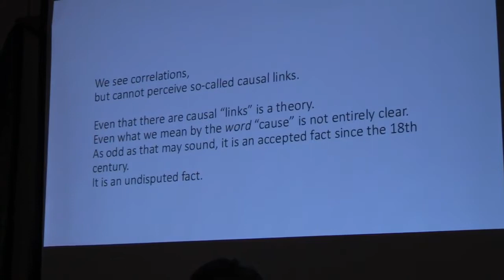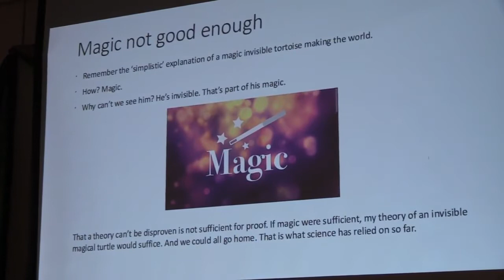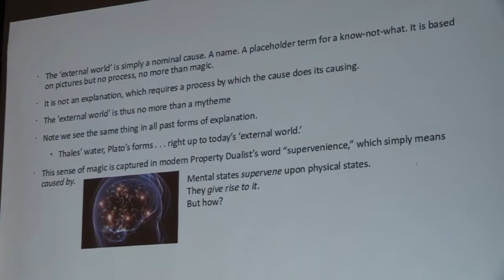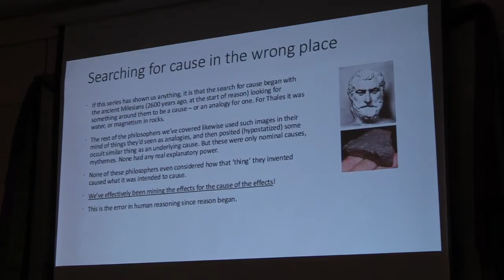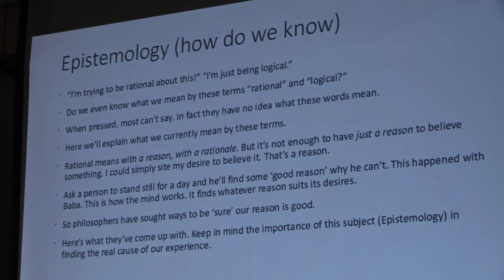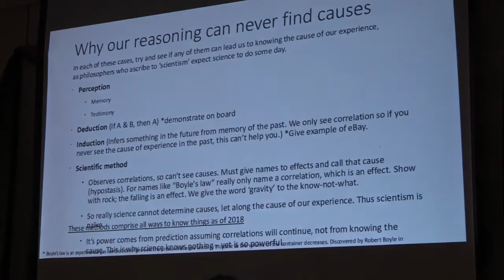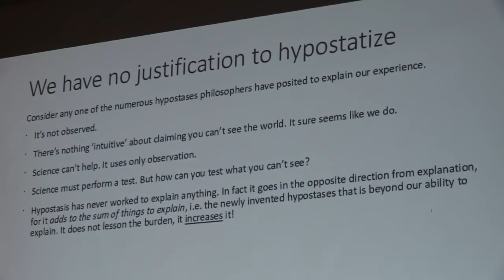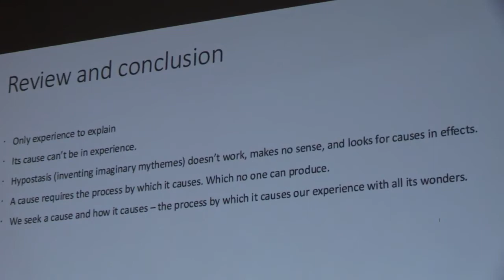Baba and the Future Part 7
In talk seven we talk about causation. Here is the summary slide that captures the content of the talk.

* Only experience to explain
* Its cause can’t be in experience because a cause cannot be in its effect.
* Hypostasis (inventing imaginary mythemes) doesn’t work, makes no sense, and looks for causes in effects.
* A cause requires the process by which it causes. Which no one can produce.
* We seek a cause and how it causes – the process by which it causes our experience with all its wonders.

This was a difficult talk to give, and I was very tense and not in good form. I skipped breakfast, which in hindsight might have been a bad idea. But I got through all the material I intended to.

Some errata:

(00:56) I said 'slide' at the beginning, and meant a 'seesaw' you put a baby on and it goes up when you push down -- to explain correlation.

(21:20) When I explain the holographic universe theory I say 'a billion to one chance' when I should have said 'one in a billion.'

(1:14:55) I said I asked my friends 'now do you remember hypostasis?' when I meant to say I asked them later 'you remember the historical fallacy?'

(1:15:11) Here I myself state the historical fallacy backward, which shows how hard it is to state. I said it means 'looking for the effect in the cause.' The correct order of the words is 'looking for the cause in the effect.'

I was tired and that's my only excuse.